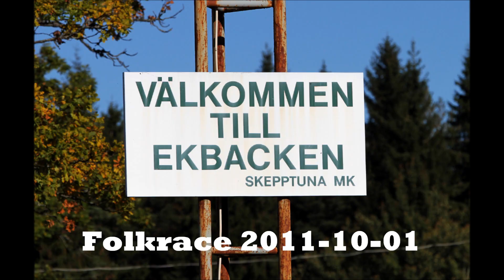Folkrace Skepptuna 2011-10-01.wmv